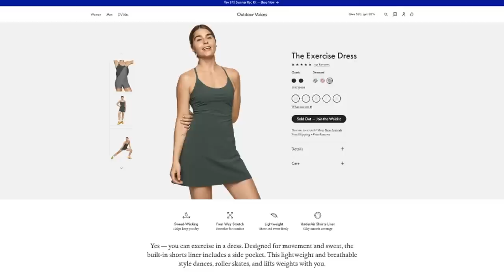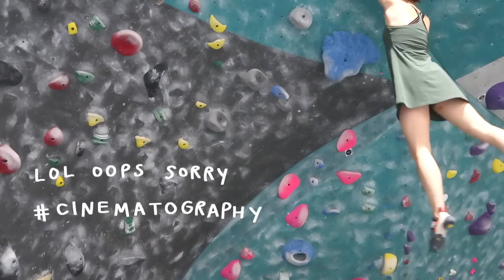Climbing in an ~Exercise Dress~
Hello hello hello!!! Once upon a time, a Jenn walked into the Outdoor Voices store in Austin, TX, and feasted her eyes upon an evergreen-colored dress that she would later purchase... and wear constantly. I can't lie, the first time I wore this dress in a gym, I felt VERY self conscious. Then, I started to feel like a lil ballerina goin up and down the wall!
Outdoor Voices doesn't do sales very often, so I definitely recommend using this code if I convinced you to participate in this capitalist content!! Next week: I rise up and crimp the means of production.

💌LINKS💌

My first pair of climbing shoes
My first pair of climbing shoes (moderate)
My favorite climbing leggings, made out of recycled water bottles and fish nets ($10 off your first purchase using this link!)
My chalk bag
My crash pad
Climbing tape
My climbing hand balm
Acupressure finger rings
Climbing brush
Canon G7x Mark II
Rode VideoMic

🍋MUSIC🍋

Current Joys - Kids
Sungaze - Washed Away

🌿SOCIAL🌿

🐚 FAQ 🐚

I edit my videos using Final Cut Pro X, and I film using a Canon 80D and a Canon G7X Mark ii.

There is danger and risk involved when you boulder or engage in other climbing-related activities. Know that when climbing, or training in general, you might injure yourself or others. Do not climb, train, or engage in any related activities unless you accept responsibility for any potential risks or injuries!

later,

J